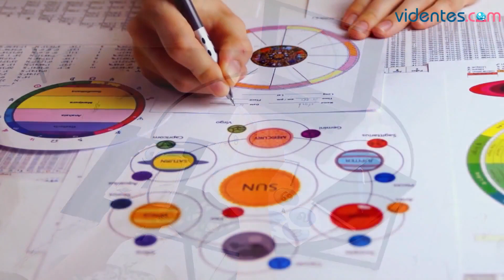HORÓSCOPO DIARIO 💖☀️🎁 VIRGO ♍ MIÉRCOLES, 12 DE ABRIL DE 2023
Horóscopo de Virgo para hoy, miércoles 12 de Abril de 2023. El horóscopo para hoy: descubre tu futuro gracias a mi horóscopo diario para ti.